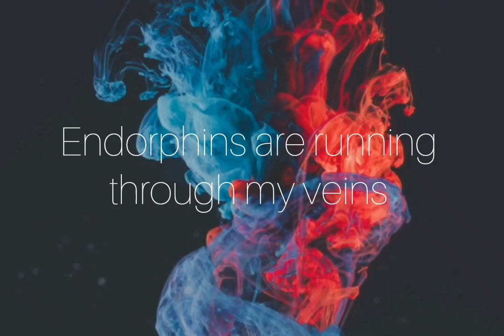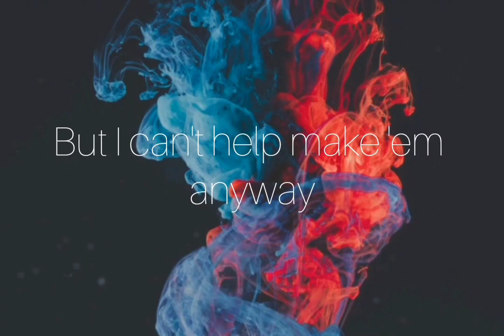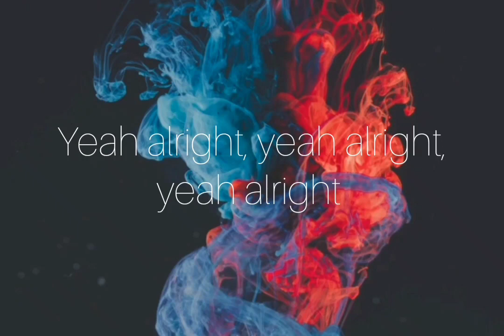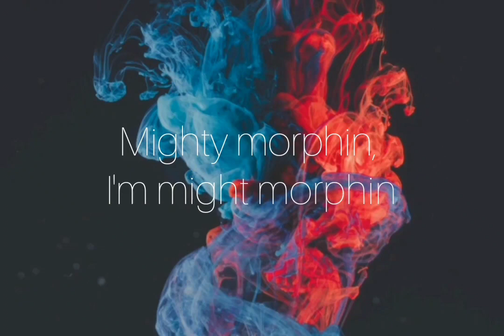DON BROCO-Endorphins (Lyrics)